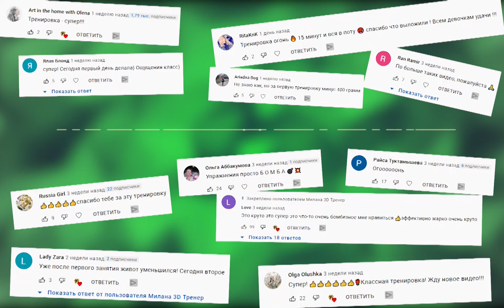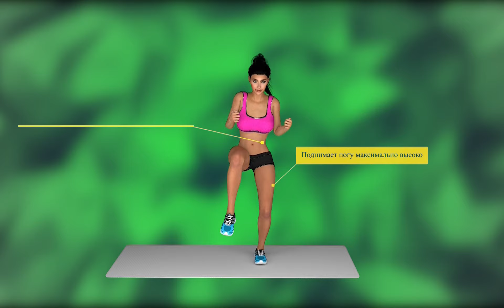Новая КИТАЙСКАЯ Тик Ток ТРЕНИРОВКА Для ПОХУДЕНИЯ (полная версия с музыкой)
Китайский фитнес для похудения живота, включает в себя китайскую тренировку для похудения и танец для похудения живота. Он стал очень популярным и вирусным в Тик Токе, благодаря китаянке Wanyo Mori (по русски ) этот комплекс китайских упражнения Kiat Jud DaY (или Киат Джуд Дай)

👉🏻 Важно! Для большего результата рекомендую заниматься в подобном поясе

Я предлагаю вам полную тренировку. Вы услышите полные треки и музыку для китайского фитнеса, а также узнаете как правильно делать упражнения для похудения живота , а также рук и всего тела. Эта корейская тренировка, вместе с корейскими упражнениями для похудения живота зарядит вас бодростью, хорошим настроением и поможет убрать живот!

Китайская Тренировка для Похудения Живота! Известная китаянка придумала танец и разместила его в ТикТок! С его помощью вы сможете похудеть в животе за очень короткое время! Данная тренировка-танец  называется Kiat Jud Dai (Киат Джуд Дай)!
В видео вы увидите 3D танец для живота под известную вам песню! Повторяйте за моделью!
Попробуйте пройти полностью всю корейскую тренировку для живота длительностью 20 минут!
Вы быстро поймете как делать вирусный китайский Тик Ток танец Kiat Jud Dai!
китайскоеупражнения китайскаятренировка китайскиетанцы Китайский фитнес для похудения живота, включает в себя китайскую тренировку для похудения и танец для похудения живота. Он стал очень популярным и вирусным в Тик Токе, благодаря китаянке Wanyo Mori (по русски ) этот комплекс китайских упражнения Kiat Jud DaY (или Киат Джуд Дай)